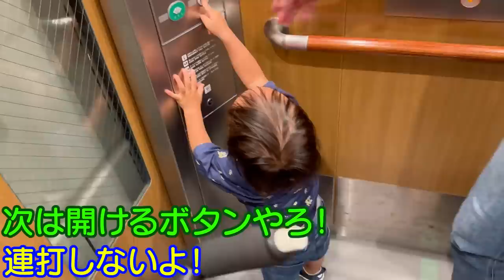我が家には頼もしい荷物持ちが居ますｗアウトレットで歩き回って爆睡の子供達！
二卵性男女双子生後4歳7ヶ月＆1歳8ヶ月赤ちゃん　はる君。。。日暮れる。。。持たせてあげないとギャーギャー言うし。。。まぁ悪い事じゃないから持ってもらうけど。。。３人とも疲れたねｗ明日は楽しむぞ！！